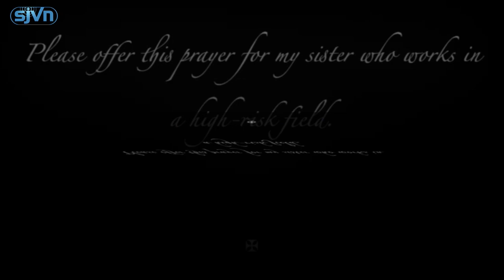0210 Lễ các Thiên Thần Bản Mệnh